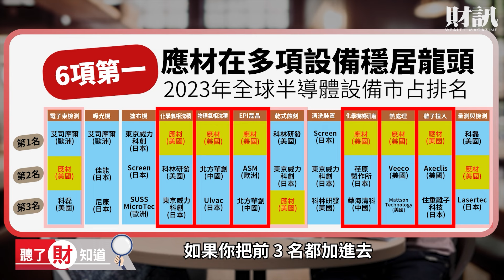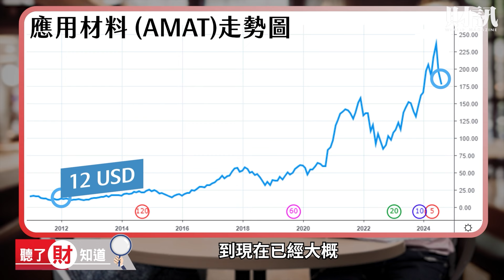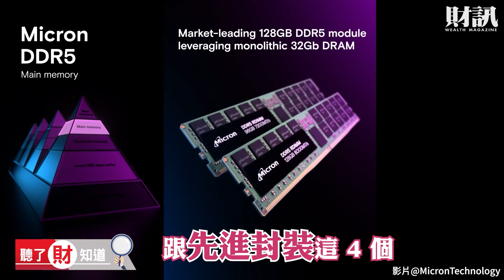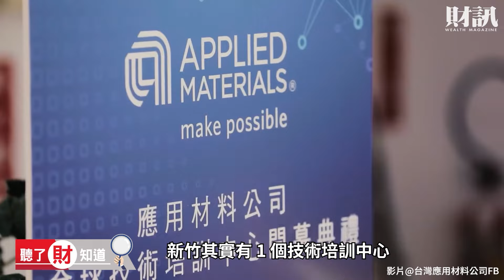全球半導體設備最大贏家 應材穩居龍頭的關鍵？ ｜聽了財知道 EP207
獨家專訪全球半導體設備龍頭 應材執行長 蓋瑞．迪克森(Gary Dickerson)
特別與《財訊》分享他眼中創新和管理的重要原則以及對半導體趨勢的深刻觀察
應材落腳台灣布局超過 30 年，不只培養出不少傑出人才，更是台灣半導體產業
的重要推手

段落重點：
● 應材執行長 蓋瑞．迪克森 是什麼樣的人物？
● 他與眾不同的創新與管理的重要原則
● AI 成為運算革命核心，最重要的關鍵在於？
● 哪些台廠因為應材而受惠？

主持｜劉軒彤
來賓｜林宏達
企劃｜曾維欣
攝影｜曾維欣
剪輯｜吳尚哲
後製｜吳雨軒